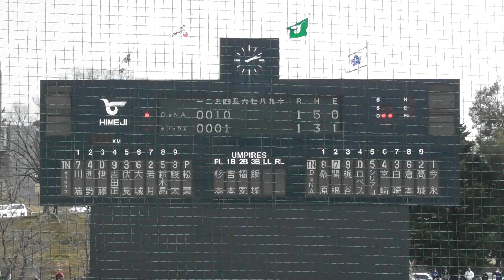2017年3月9日 オープン戦 オリックス－ 横浜DeNA 関根選手2点タイムリーツーベースヒット 【Yokohama db専用動画複製・転用禁止】